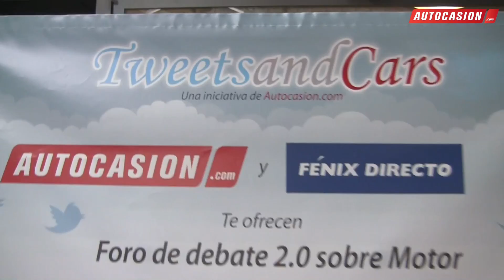TweetsandCars: así fue la 2ª edición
Te acercamos la segunda edición de TweetsandCars, dedicada al mercado del vehículo de ocasión. ¿Quieres saber los trucos y conclusiones que nos dieron los expertos?